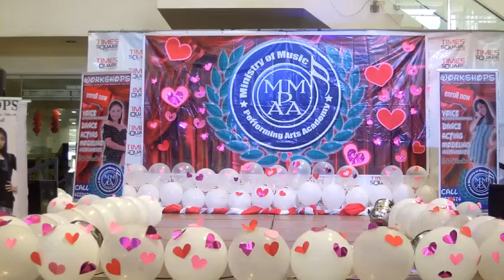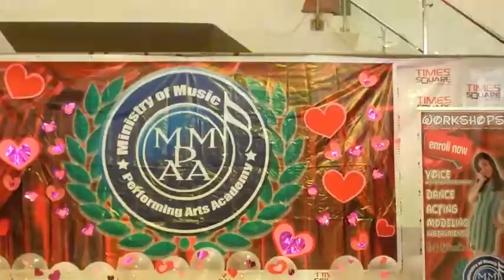MMPAA S109 Cover Bukas nalang kita mamahalin by Jay Ann Gabas